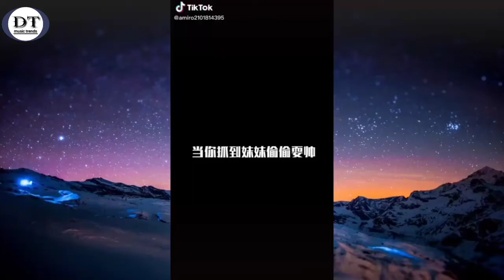Whistle - HEST (CHENYI Remix) || Nhạc Nền Tiktok Trung Quốc Gây Nghiện | 抖音 Douyin || DT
Whistle - HEST (CHENYI Remix) || Nhạc Nền Tiktok Trung Quốc Gây Nghiện | 抖音 Douyin

Chúc các bạn xem video vui vẻ. 📌Nếu các bạn thích video hãy ủng hộ mình bằng cách LIKE và nhấp chuông 🔔 ĐĂNG KÝ
》XIN ĐỌC: → Nếu có thắc mắc, khiếu nại nào về bản quyền hình ảnh cũng như âm thanh có trong video mong chủ sở hữu liên hệ trực tiếp với mình qua địa chỉ  . Video sẽ được gỡ xuống nếu có bất kỳ phản hồi nào từ phía tác giả. → Cám ơn bạn vì đã xem!

If any producer or label has an issue with any of the uploads please get in contact  and it will be deleted immediately (this includes artists of the images used). thanks you ______________________________
© Bản quyền thuộc về DT Music Trends